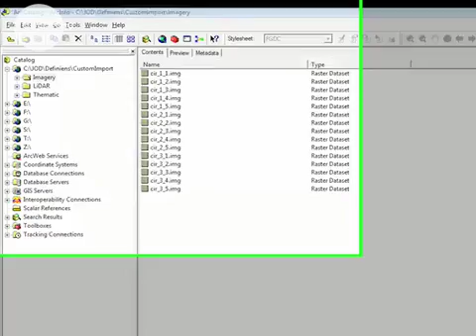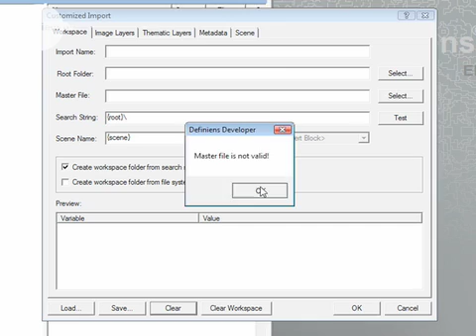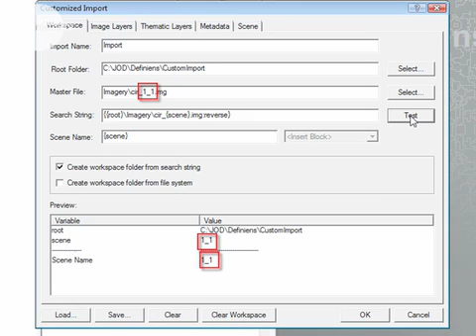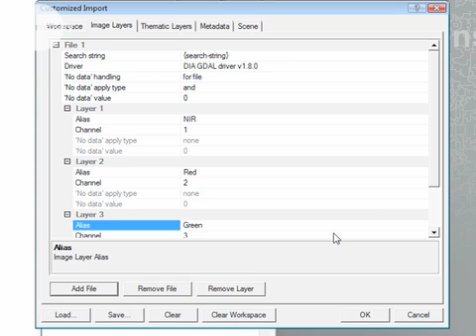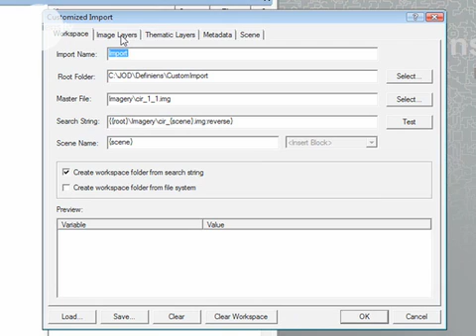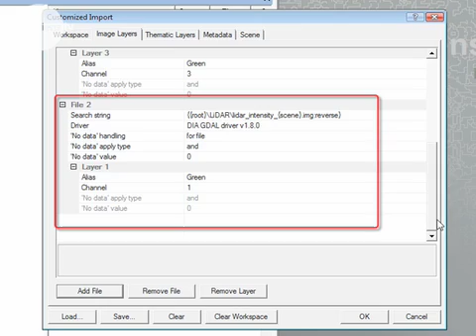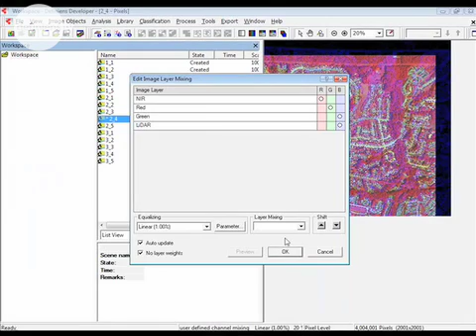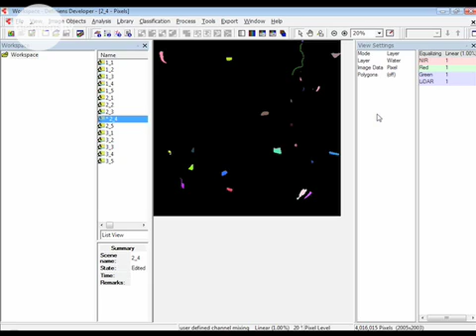eCognition Customized Import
Jarlath O'Neil Dunne from University of Vermont demonstrates a Customized Import for Definiens Developer